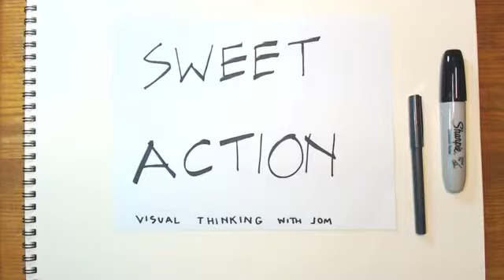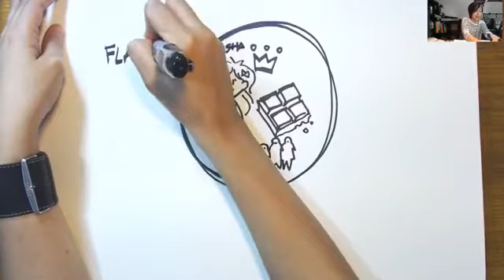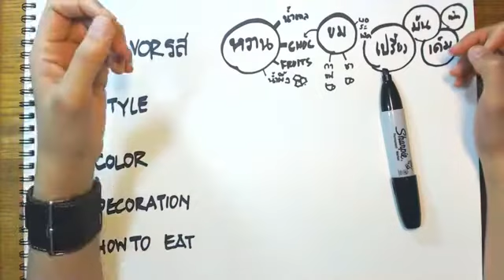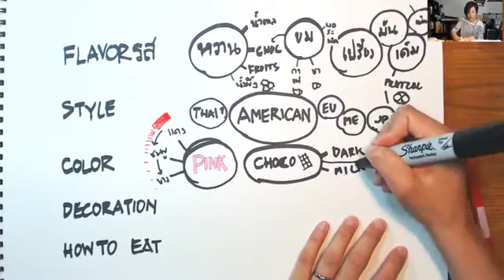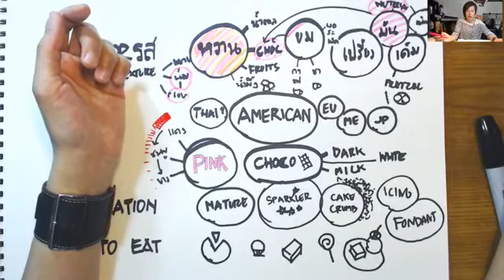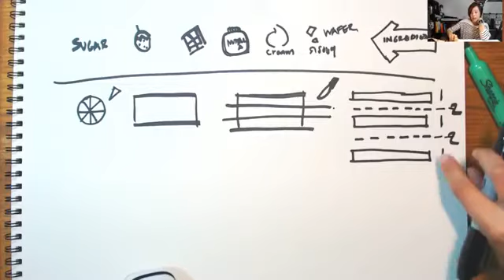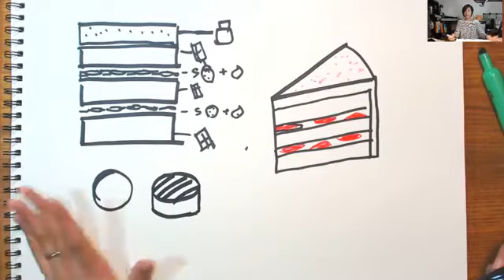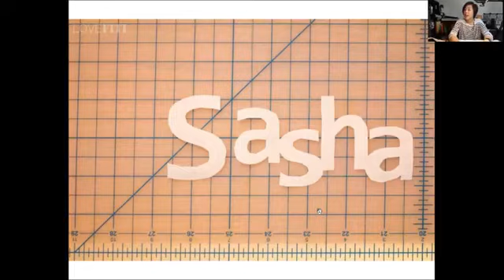[Live#10] Visual Thinking with Jom ลงมือทำแบบหวานๆ จะมาวาดและคิดเป็นภาพสดสด - 8 May 2017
[Live#10] Visual Thinking with Jom SweetAction ลงมือทำแบบหวานๆ จะมาวาดและคิดเป็นภาพสดสด - 8 May 2017

กลับมาตามคำเรียกร้อง กับคอร์ส "เรียนลัดตัดตอนครบวงจร Graphic & illust" ที่พร้อมเปิดรับสมัครแล้ววันนี้ ในรูปแบบการเรียนการสอนออนไลน์ เริ่มได้เลย ไม่ต้องรอ!

คอร์สผสมศาสตร์ 10 อาทิตย์ ที่สอนให้คุณออกแบบกราฟิก (Graphic Design) ให้เป็น ควบคู่ไปกับงานวาดภาพประกอบ (Illustration) โดยผ่านการลงมือทำจริงๆ 6 Projects ที่จะทำให้คุณเข้าใจพื้นฐานการออกแบบ ไปพร้อมกับการงานวาด ทำให้ได้ความรู้ที่กว้างที่ไม่จำกัดเพียงสายออกแบบ หรือวาด แต่ยังสามารถนำทั้งสองศาสตร์มาช่วยกันสร้าวสรรค์งานที่มีมิติ น่าสนใจยิ่งขึ้น ต่อยอดไปในทางของคุณเองได้อย่างดียิ่งขึ้น

Course Objective | จุดประสงค์ของคอร์ส
► เพื่อให้เข้าใจพื้นฐานความรู้ในการออกแบบ เพื่อนำไปใช้ในงานออกแบบสื่อต่างๆได้ ไปจนถึงงาน illustration
► เพื่อให้เข้าใจกระบวนการออกแบบ และวิธีคิดเชิงออกแบบ (Design Thinking) เพื่อฝึกคิด และ มองแบบนักออกแบบ
► เพื่อให้ได้เรียนรู้ตัวอย่างของระบบการทำงานที่มีประสิทธิภาพ โดยใช้เครื่องมือแบบมืออาชีพ เพื่อสร้างงานกราฟิก เช่น Adobe Illustration, Photoshop, InDesign ที่สอนตามการใช้งานที่เหมาะสมสำหรับการงานสร้างสรรค์แบบต่างๆให้มีประสิทธิภาพที่สุด

คอร์สราคาพิเศษ 3,000 บาทจาก 3,990 บาท

ซื้อหนังสือ ออกแบบความคิด พิชิตฝัน ได้แล้วที่

อยากออกแบบเป็น? อยากวาดภาพได้ดี? เริ่มยังไงดี?

อ่านนี่เลย [FREE] มินิคอร์สที่จะเป็นจุดเริ่มให้คุณเป็นนักออกแบบ และ นักวาดคุณภาพ ไม่ว่าคุณจะมีพื้นฐานมากน้อยแค่ไหนก็ตาม

ลงชื่อวันนี้เพื่อรับมินิคอร์สและข่าวสารคุณภาพในสายงานสร้างสรรค์ ที่จะพัฒนาคุณให้ไปไกลขึ้นทุกวัน ฟรี ไม่มีพันธะ!